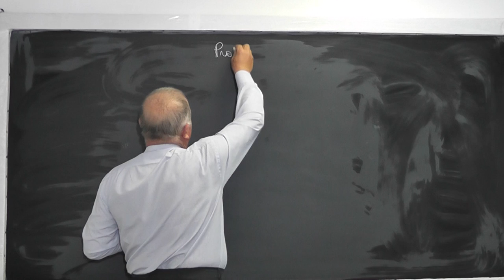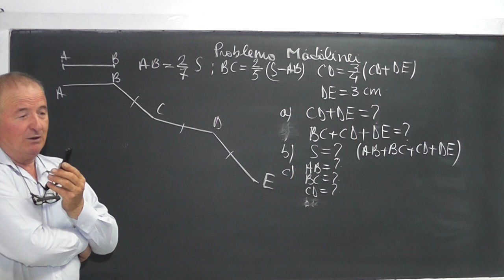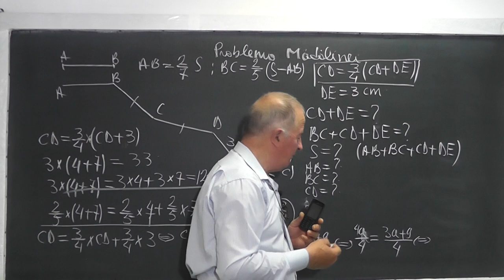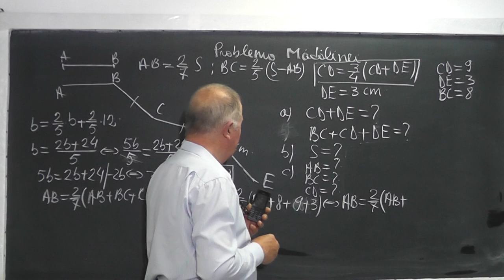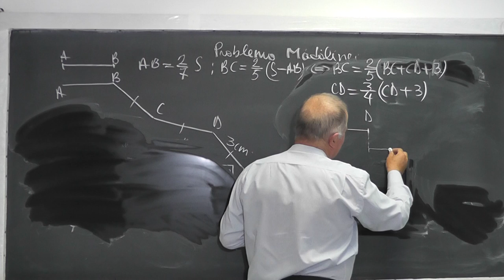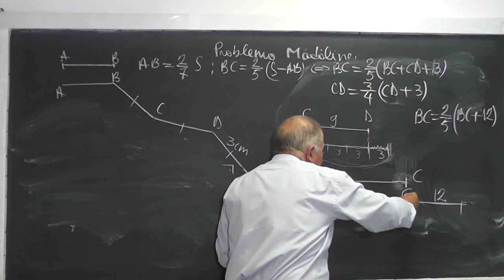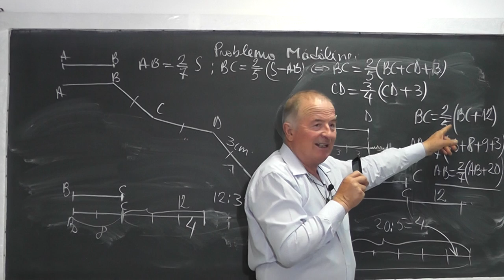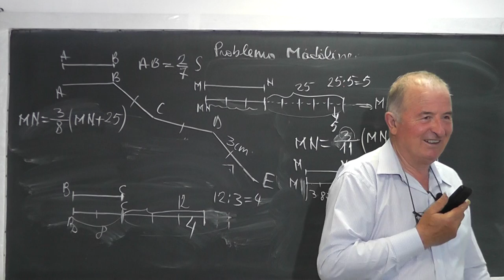Lectia 1007 Rezolvam in direct problema Madalinei din Bihor prin metoda figurativa - Tema Clasa 4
Aceste lectii sunt sustinute de voi si daca va sunt utile, as aprecia un Like, Share, Comment - In aceasta lectie de matematica pe care o puteti vedea in direct si pe am fost sunat de Madalina din Bihor cu o problema din tema ei pentru acasa, pe care am rezolvat-o impreuna ajutandu-ne de metoda figurativa (cu segmente) si de metoda algebrica.